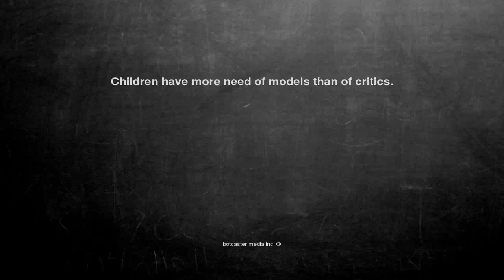Ok, here is the joke. Children have more n...